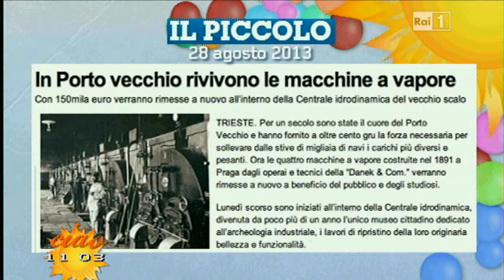Valerio Rossi Albertini - Pot pot boat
Ciao, come stai?, rai 1, puntata del 30/08/2013, conduce Ingrid Muccitelli. Nella rubrica
"Lo dice Archimede", il Professore Valerio Rossi Albertini ( fisico e divulgatore scientifico ) tratta, con semplici esperimenti, argomenti su scienza e ambiente.